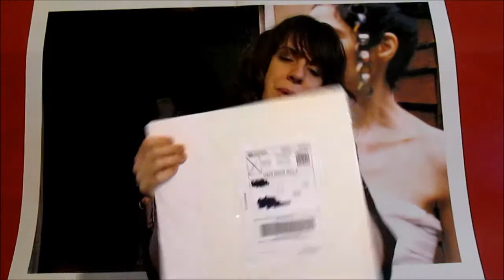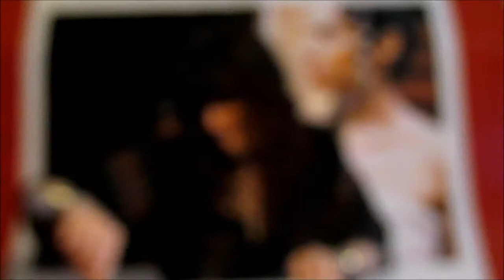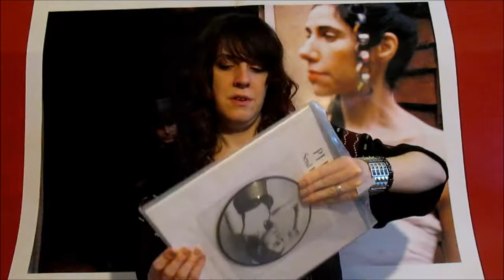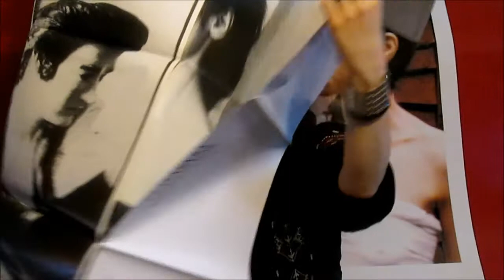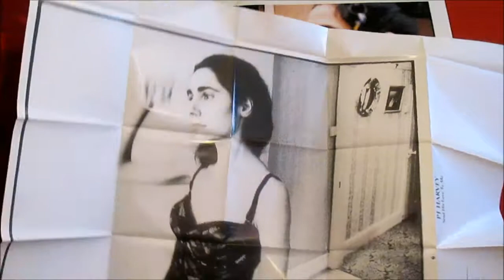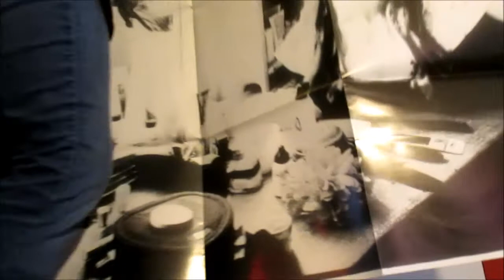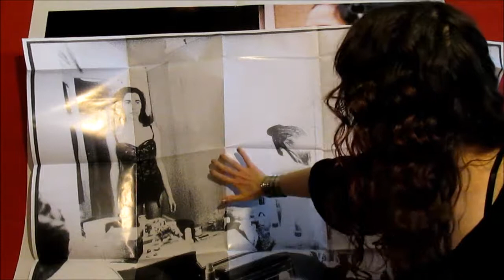I Like It Hard - PJ Harvey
Geeking out over a very unique 1996 PJ Harvey picture disc single.